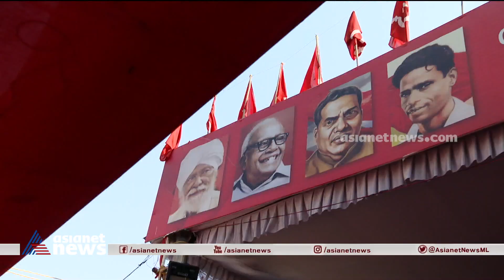സിപിഎം സംസ്ഥാന സമ്മേളനത്തിന് ഇന്ന് കൊച്ചിയിൽ കൊടിയേറും | CPM state conference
CPM state conference begins today in Kochi